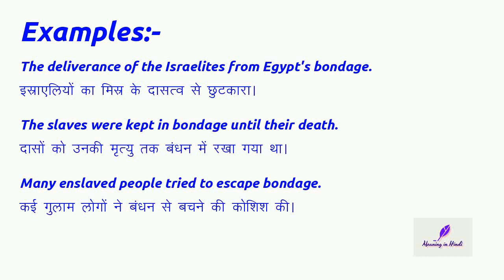Meaning of "Bondage" (Noun) in Hindi | Bondage का मतलब हिंदी में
Meaning of "bondage" in Hindi with examples | bondage का मतलब हिंदी में | Meaning In Hindi